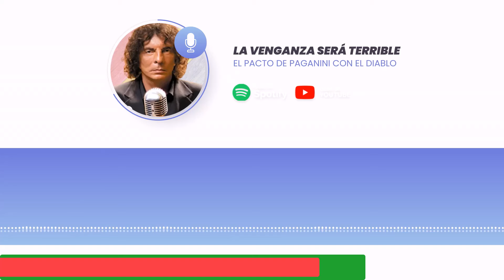¡ÉPICA! REFLEXIÓN DE ALEJANDRO DOLINA ACERCA DEL PACTO DE PAGANINI CON EL DIABLO